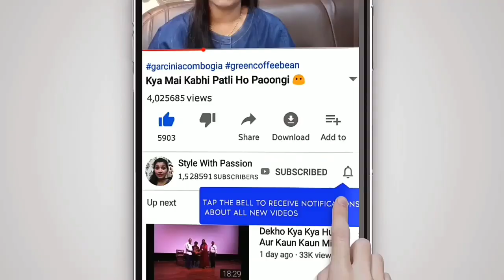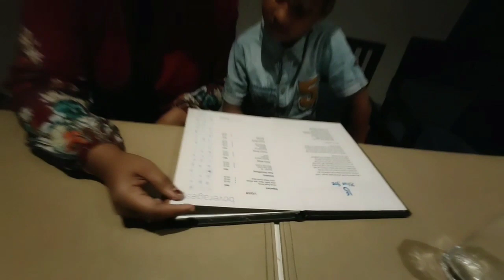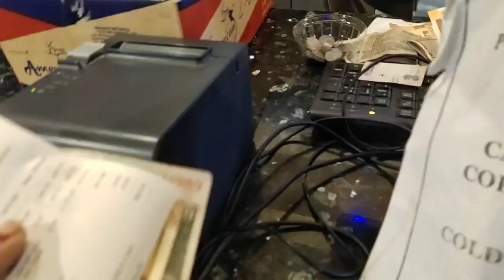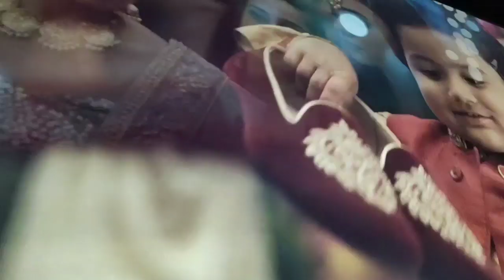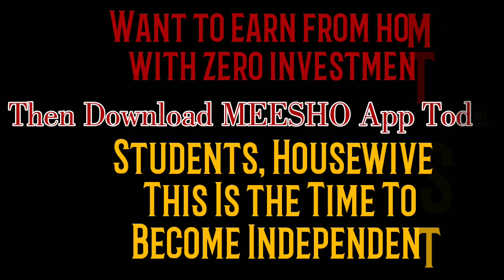Holidays See Daar Lagta Hai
Join me on Healofy App,
Indias #1 Women Social Network with 10million women

To participate in HealofyIsBack campaign,

Music